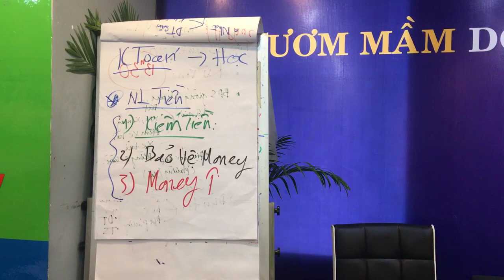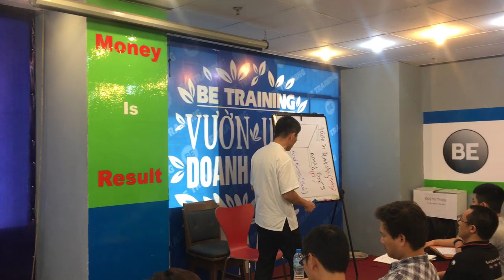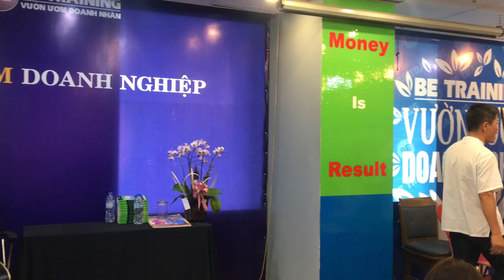Kinh doanh với số vốn ít - Bạn có tư duy nhóm Búa hay nhóm Đinh? - Bài 92